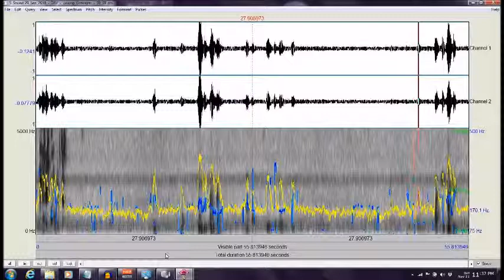Burnt Mills West Special Park Ghost Expedition 2018 /Montgomery County ("Linking Concept")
Direct Radio Voice (DRV) stream ("Linking Concept") captured by Maryland Paranormal Research ® at Burnt Mills West Special Park [Silver Spring MD] Ghost Expedition Sep 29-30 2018. Series of response streams to standard queries presented during National Ghost Hunting Day.  The query in this instance was [What is the greatest quality humans' possess?]  Responses from various communicators included ("Linking Concept"). Audio was captured with a Kinect for Windows SLS Sensor.  The DRV stage consisted of a: P-SB7 ITC device; MACKIE 402-VLZ3 Mixer; HARMON DIGITECH 1066 Vocal Processor; ART EQ-351 31 Band 1/3 Octave Graphic Equalizer; TIMEWAVE DSP-599zx Digital Noise Filter and a BOSE speaker.  Audio was analyzed with PRAAT software which provided the wave forms and voice print.  The audio was also enhanced with noise filtering and normalization using AUDACITY. [AUDIO ENHANCED][HEADPHONES RECOMMENDED]